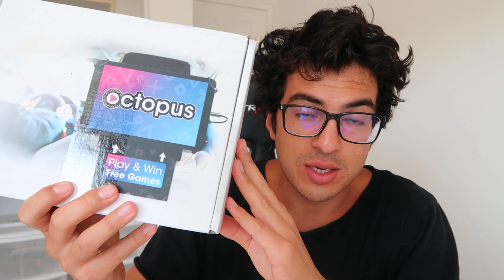The END of Uber and Lyft...